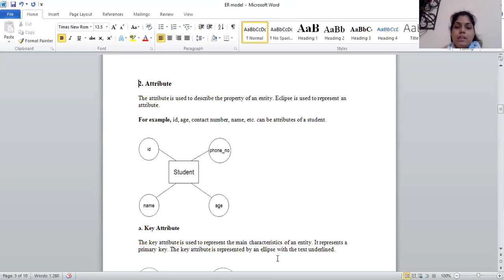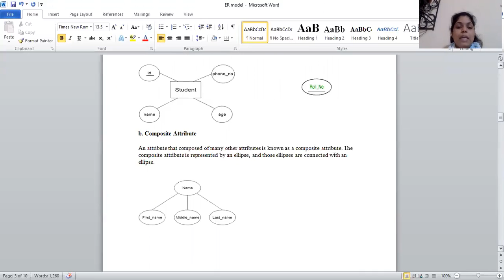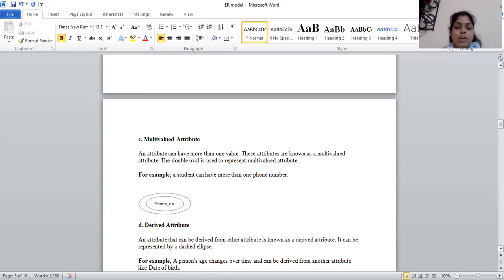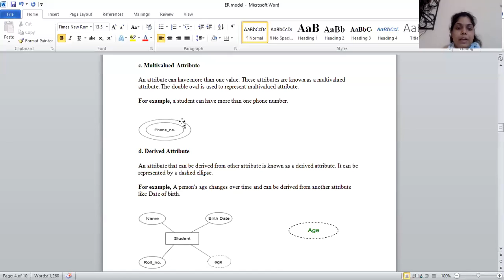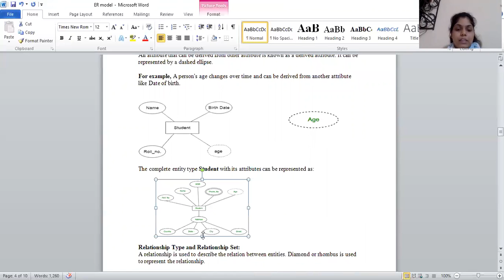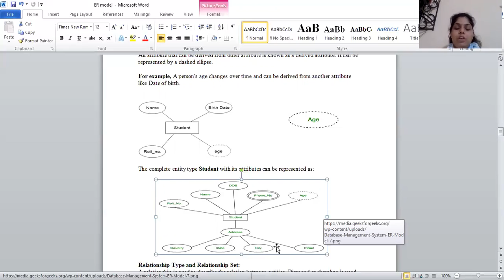Attribute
JV'n Nishu Sharma